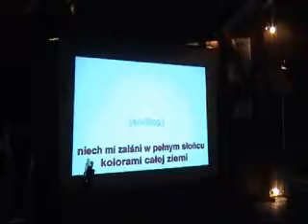chodź pomaluj mój świat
karaoke Blues Bar Nałęczów chodź pomaluj mój świat